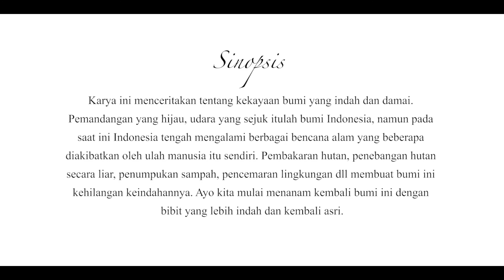Ameera Nadia Calista - Indonesia | Pangestu Jagad